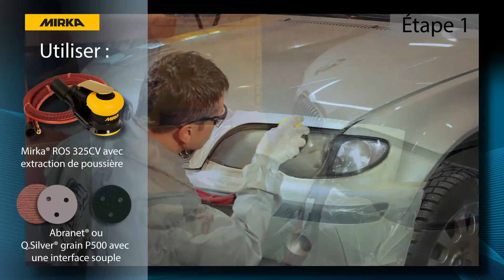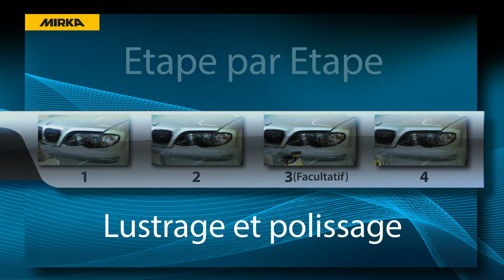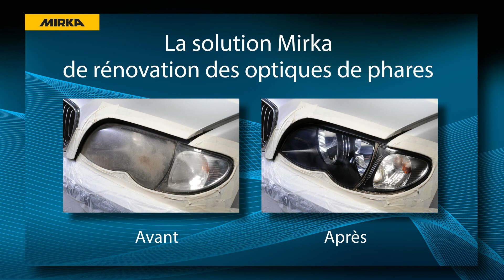La solution Mirka de rénovation des optiques de phares